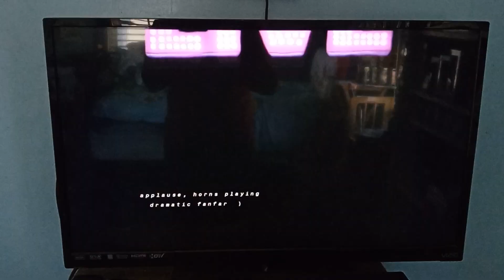Squidward funny dancing.